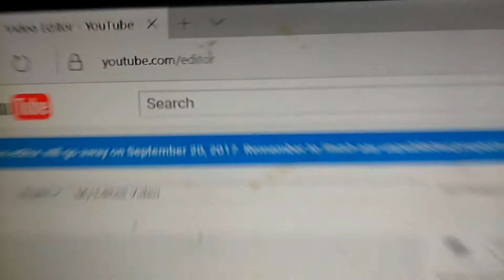Rip YouTube built-in VIDIEO editor